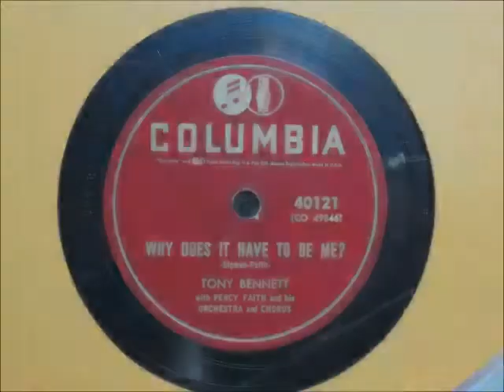Why Does It Have to be Me? - Tony Bennett with Percy Faith - Columbia Records 40121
-Technical Info-

Recorded using the Numark PT-01 with a 78 diamond needle.

RIAA removed and re-equalized using Audacity and the "78rpm playback curves" wiki page (Columbia, 1938-most)